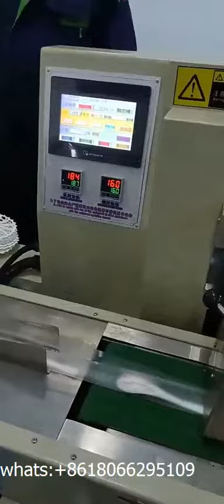disposable plastic cutlery single spoon automatic feeding packing machine